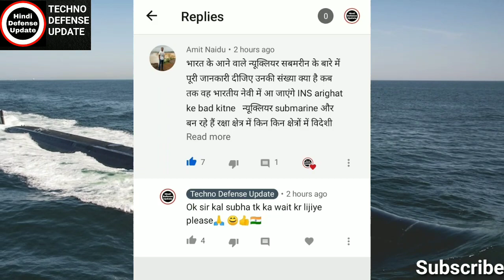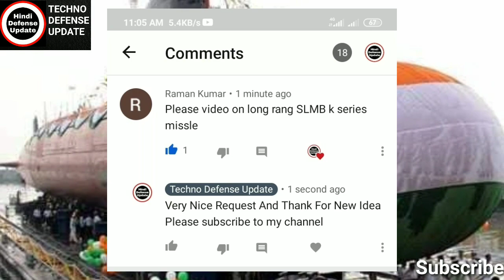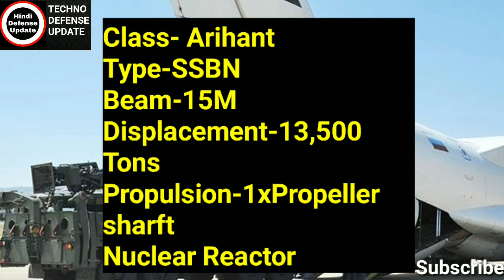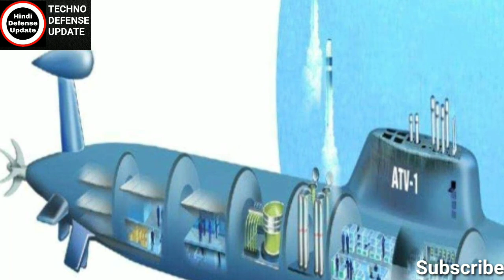INS ARIGHAT Submarine Specifications|INS Arighat Submarine Sea Trails|Indian Navy Ins Arighat|Arigha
INS ARIGHAT Submarine Specifications|INS Arighat Submarine Sea Trails|Indian Navy Ins Arighat|Arighat
ins arihant submarine
ins arihant pakistan media
ins arihant missile test
ins arihant launching video
ins arihant study iq
ins arihant accident
ins arihant vs ins arighat
ins arihant vs chinese nuclear
submarine
ins arihant in action
ins arihant accident
submarine
ins arihant inside
ins arighats
ins arighat submarine
ins arighat study iq
ins arighat sea trials
ins arighat status
ins arighat specifications
ins arighat defence squad

1. Hindi Defense update
2. Daily Economic News
3. International Politics News
4. World News
5. Daily Weapons News & Videos